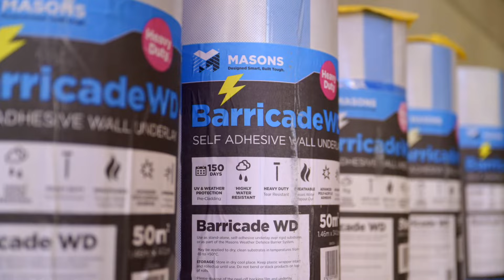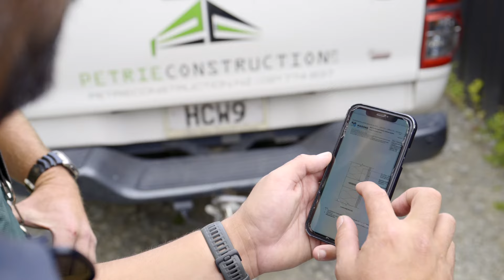Masons Barricade Weather Defence System Weather-Resistive Rigid Wall Underlay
This video overviews the Masons Barricade Weather Defence System - Weather-Resistive Rigid Wall Underlay. It's features and benefits.